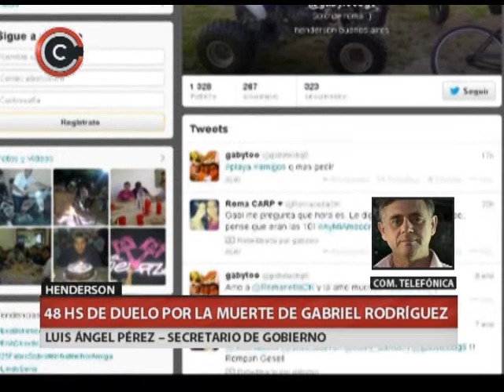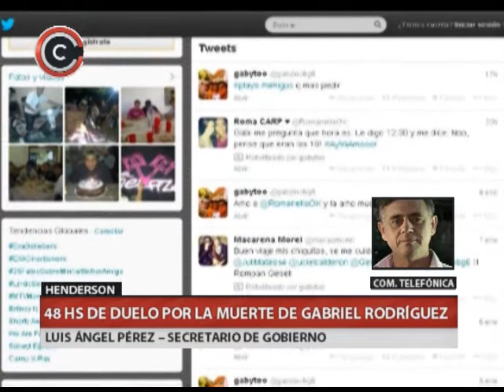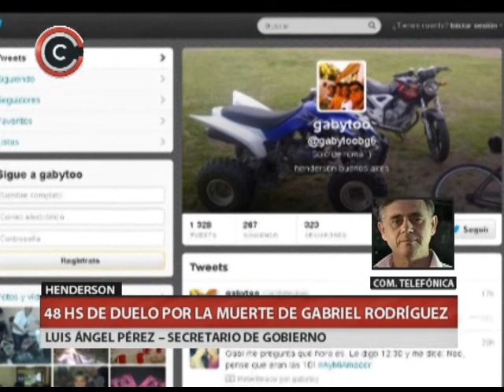QM NOTICIAS- HENDERSON- PASAR POR LA MUERTE DE GABRIEL RODRIGUEZ- LUIS ANGEL PEREZ